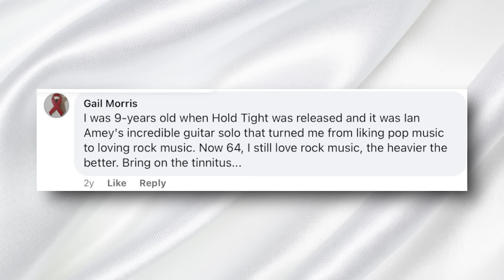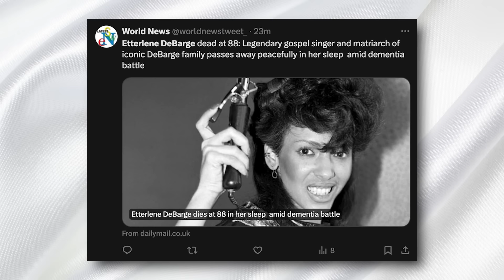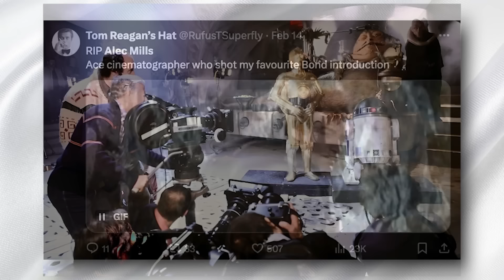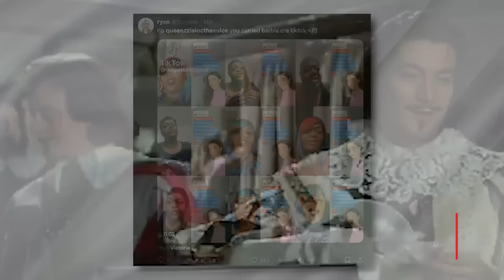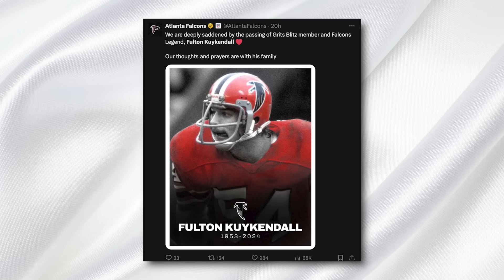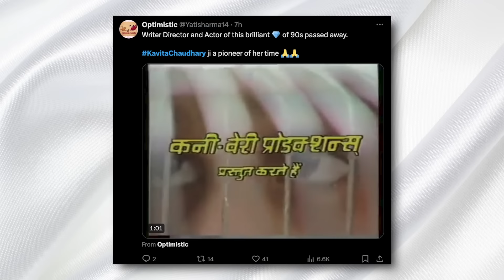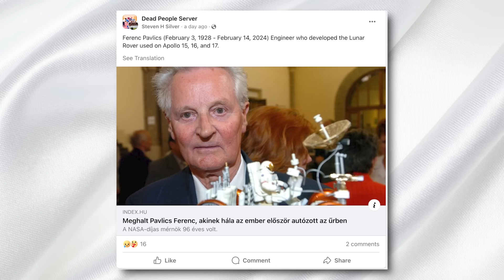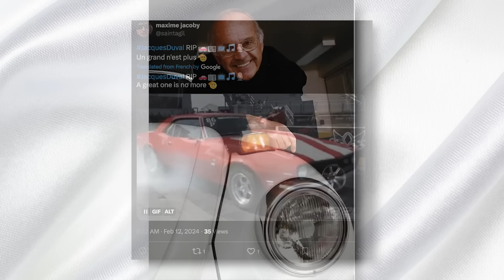11 Legends, Who DIED in the last 24H !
Welcome back to Immortal News. Today, we honor the lives and legacies of remarkable individuals who have left an indelible mark on our world. From the entertainment industry to the realm of politics, their contributions have enriched our lives in various fields. Join us as we pay tribute to their achievements and remember the love and passion they brought into our lives.

Ian Amey, better known as 'Tich' from the iconic 1960s band Dave Dee, Dozy, Beaky, Mick & Tich, has passed away at 79. His musical journey and contributions to the band's unique sound captured listeners during their peak popularity, leaving a lasting impact on the music industry.

Bing Worthington, the younger brother of the famous musician Snoop Dogg, has passed away at 44. Bing's career in music, marked by his involvement in various projects and his dedication to his craft, has left a lasting legacy in the music industry and beyond.

Etterlene DeBarge, the beloved gospel singer and matriarch of the famous DeBarge family, has passed away at 88. Her legacy extends beyond her biological family to the millions of people who have been touched by her and her children's music.

Alec Mills, the legendary cinematographer known for his work on the James Bond films 'The Living Daylights' and 'License to Kill,' has passed away at 91. His contributions to cinema have left an indelible mark on the world of film, inspiring future generations of filmmakers.

Teresa Smith, better known as Queenzzielocthevoice on TikTok, has passed away at 48 after a courageous battle with ovarian cancer. Her musical talents and resilience have touched the hearts of many, leaving a lasting impact on the TikTok community and beyond.

Gérard Barray, an acclaimed French actor, has passed away at 92. His performances in swashbuckling adventures and police dramas captivated viewers all over the world, helping the genre achieve global prominence.

Fulton Kuykendall, a renowned former Atlanta Falcons linebacker, has passed away at 70. His passion on the field and his role in one of the NFL's most dominant defensive groups will be etched into his legacy.

Kavita Chaudhary, India's famed actress and symbol of female empowerment, has passed away at 67. Her portrayal of IPS officer Kalyani Singh in the revolutionary television series "Udaan" has left a lasting legacy of empowerment and courage.

Ferenc Pavlics, the Hungarian-born American mechanical engineer who helped create the Apollo Lunar Rover, has passed away at 96. His innovative spirit and contributions to space exploration have left a permanent impact on the history of space travel.

Jacques Duval, an iconic figure in Canadian journalism, automobile writing, and racing, has passed away at 89. His contributions to journalism, racing, and automotive culture have left an undeniable mark, inspiring future generations.

As we share today's top headlines, we are reminded of the resilience and strength of the human spirit. Join us in paying tribute to these remarkable individuals and stay informed with Immortal News.